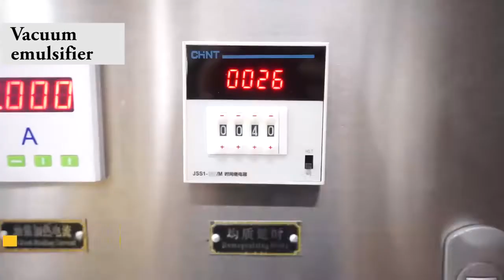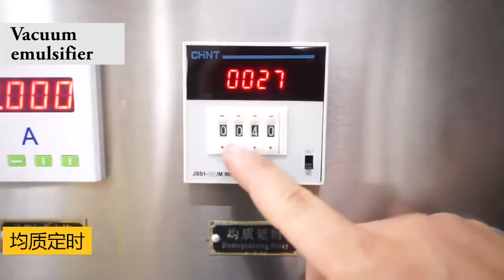vacuum emiulsifier, homogenizer, mixer testing, operation show video, it make body cream, lotion etc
Contact person: Ethan Qu
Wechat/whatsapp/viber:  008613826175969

We can offer production line machine for liquid soap, shampoo, body cream, perfume etc
l have been doing cosmetics machinery over twenty years.
Whole line process: water treatment, mixing machine, filling machine, capping machine, labeling machine, printer, packing machine